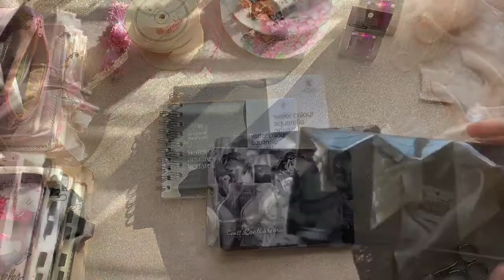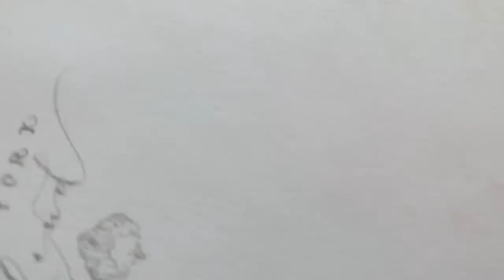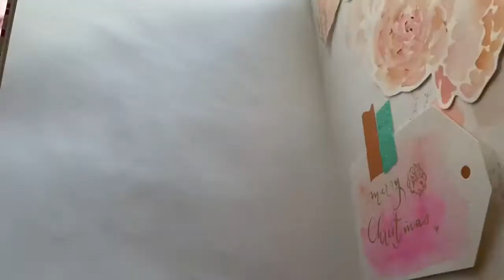Building an Art Travel Kit || My Plein Air Portable Pencil Palette